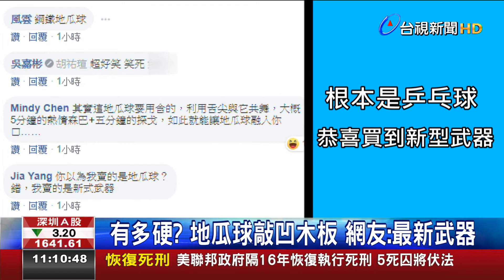夜市買到鋼鐵地瓜球民眾:牙齒要碎了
一寡佇夜市仔，攏會使買著糋蕃薯球，結果這間特別無，親像石頭按呢硬硞硞？新竹有一e民眾佇臉書ＰＯ一段影片，翕著伊對夜市仔買一包糋蕃薯球欲轉去家，結果敢若鐵子，硬硞硞，咬袂落，伊做實驗提柴板敲，柴板嘛mau落；用鐵板敲，閣khin-khiang。一寡網友看到影片攏笑甲反過，講他買著的不是食的，是上新型的武器。